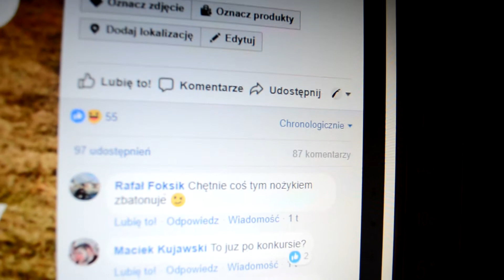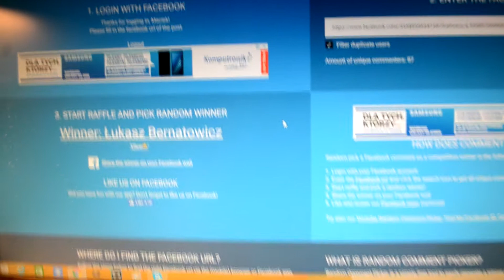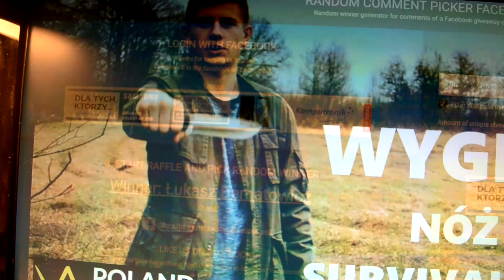WYNIKI KONKURSU!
And the winner is...(oglądaj film :D)